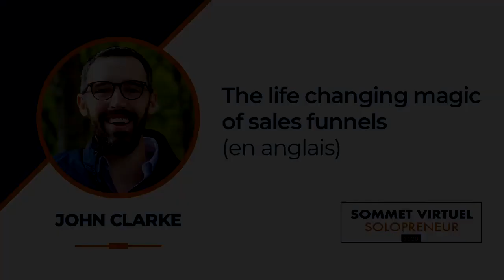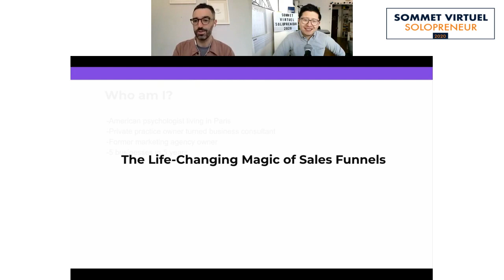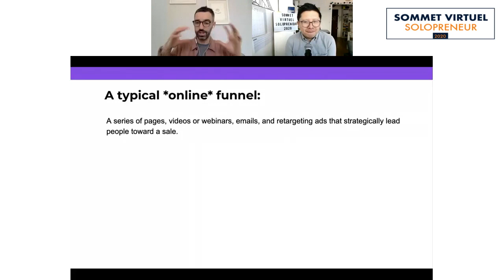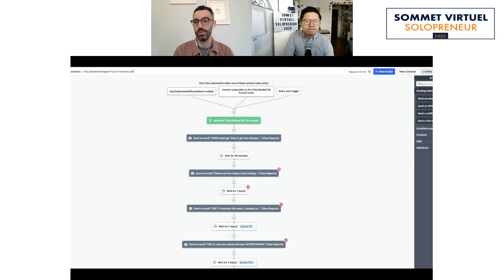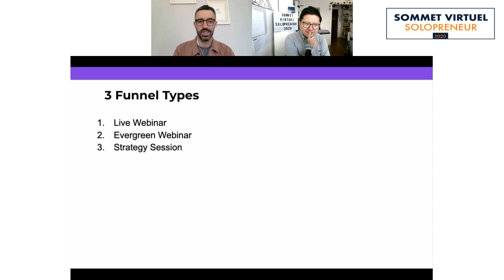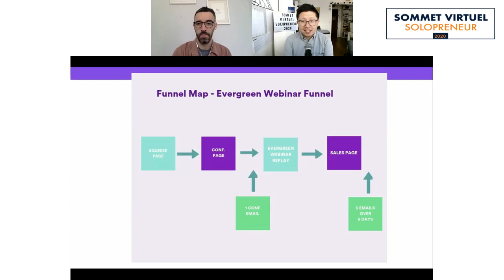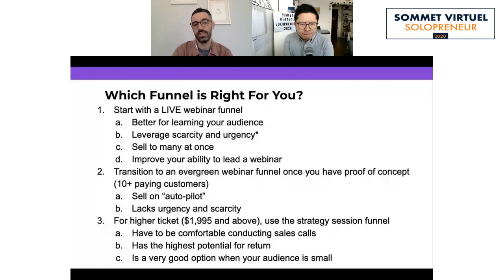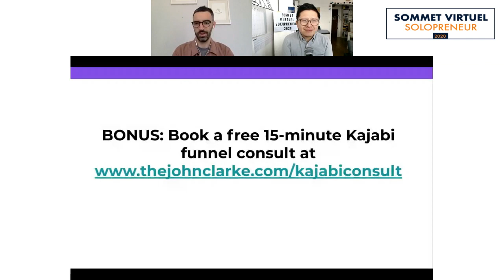THE LIFE CHANGING MAGIC OF SALES FUNNELS (EN ANGLAIS) - John CLARKE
Formateurs :
Ling-En Hsia
John Clarke